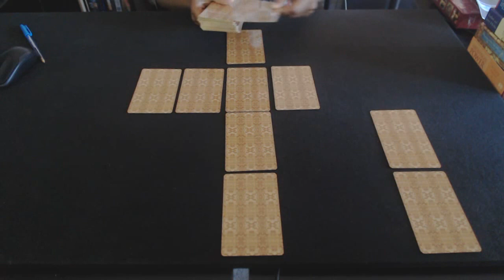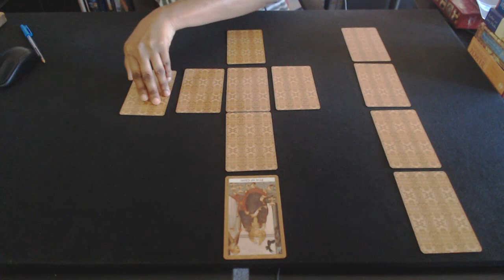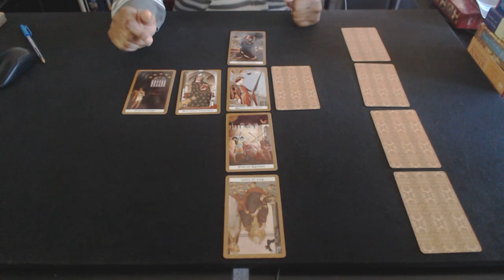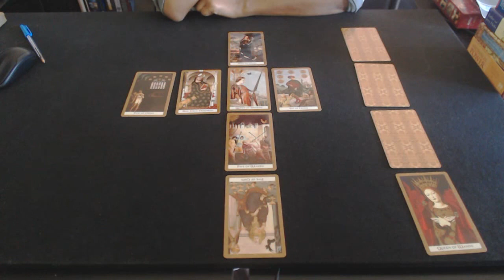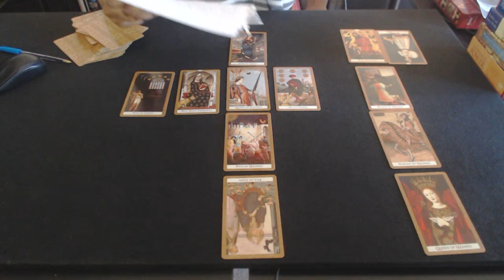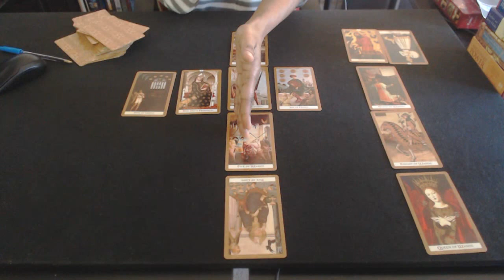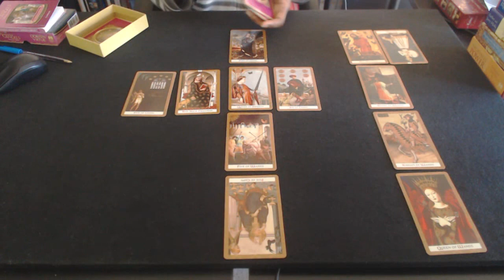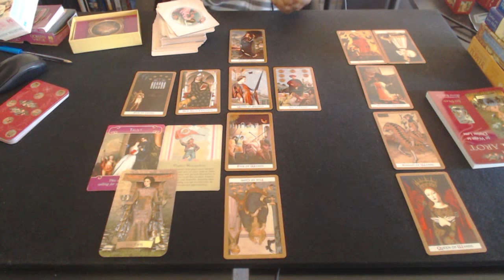SCORPIO - HOW TO FIND TRUE LOVE IN 2018 - BUILD MOMENTUM